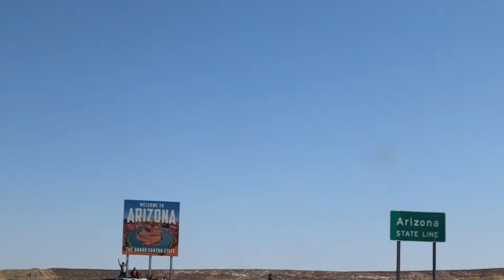Arizona - Nevada - California Vlog (Horse Shoe Bend - Yosemite)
Arkadaşlar Merhaba,

Kanalıma hoşgeldiniz..